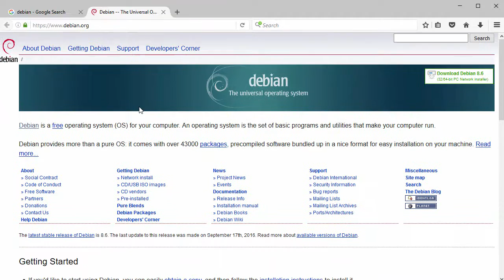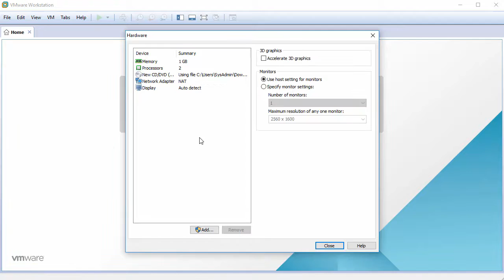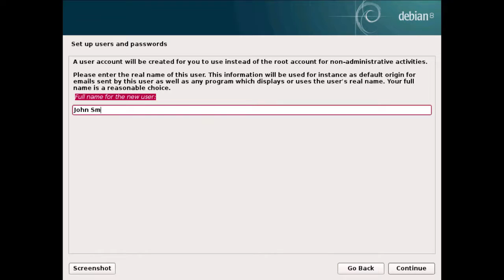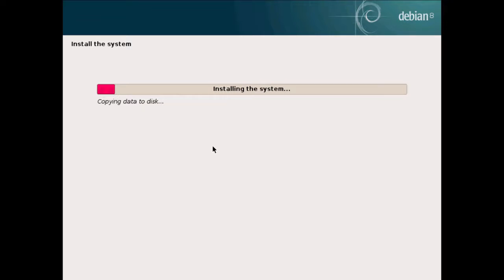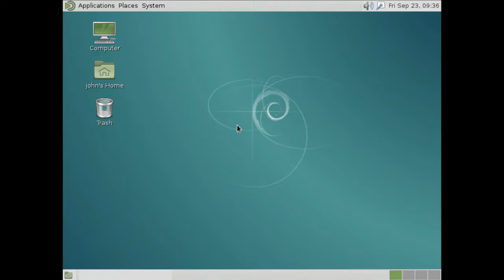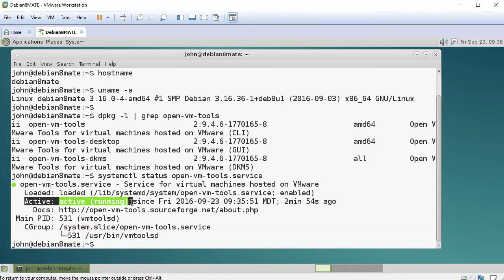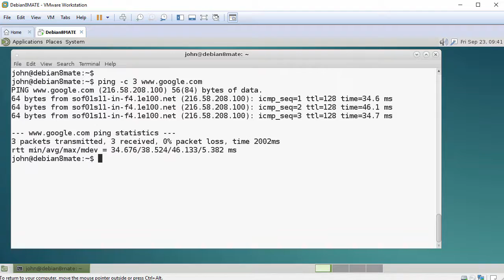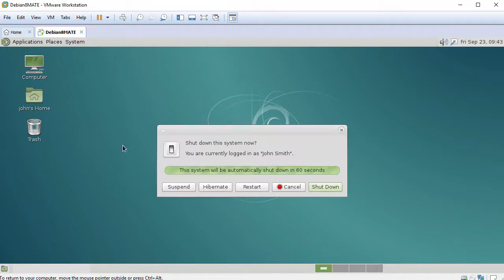How to Install Debian 8.6 MATE Desktop + Review on VMware Workstation Tutorial [HD]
In this video, we're going to install Debian 8.6 MATE Desktop and review on VMware Workstation/Player step by step. This tutorial also helps for you installing Debian 8.6 MATE on physical computer or laptop or bare-metal server. VMware Tools (Open VM Tools) is automatically installed by the installer, so we do not need to install it separately.

Steps:
1- Download Debian 8.6 MATE Live ISO
2- Create Virtual Machine on VMware Workstation/Player
3- Start Installation
4- Debian 8.6 MATE Desktop Review

What is Debian GNU/Linux?
Debian is known for its rock-solid foundation, nothing could possibly go wrong on a Debian linux server. It is easy to manage a Debian system. It is flexible and can be configured as a desktop, or as a server. Debian made  dpkg manager, which is the underlying system on several popular distros such as Ubuntu, Kali Linux and Linux Mint.

What is MATE Desktop?
The MATE Desktop Environment is the continuation of GNOME 2. It provides an intuitive and attractive desktop environment using traditional metaphors for Linux and other Unix-like operating systems. MATE is under active development to add support for new technologies while preserving a traditional desktop experience.

BTC: bc1qwtus98fmqwruvd2fdmcryrtrzy6rpheumjh5w9
ETH: 0x95ef4340F1D428C091AA5729FE2dB30f41e1EeC4
LTC: ltc1qnvwrhxhrhzg3mzvz052ppjckmjs3k8vgjkgg9m
XRP: rP24VnD9Y9g3WmfPJ9cZi3wWMZ8Ucgfvey